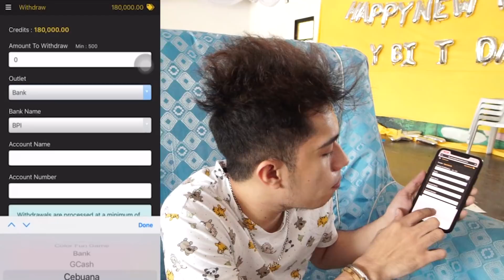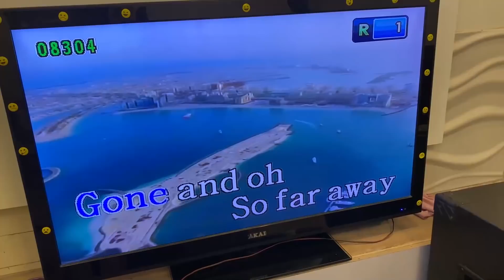DAHILAN KUNG BAKIT AYAW PA KONG SAGUTIN NI PAM(ETO YUNG KASALANAN KO SA KANYA) |ChrisPam